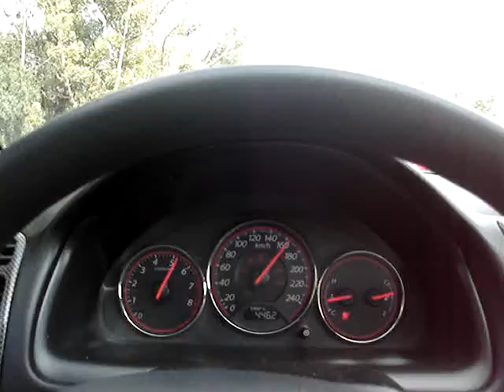CLUB JDM MEXICO Arrancones Pachuca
Rob y yo regresando a Mexico , grabando video a 160 km/h y acelerando sin copiloto je je je